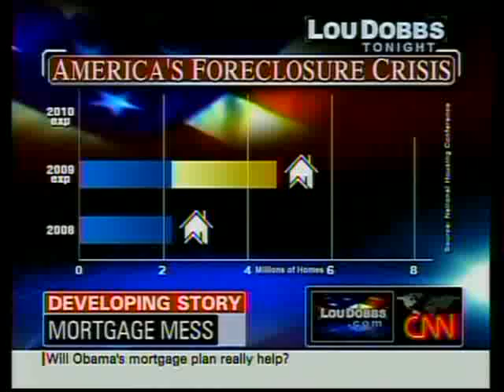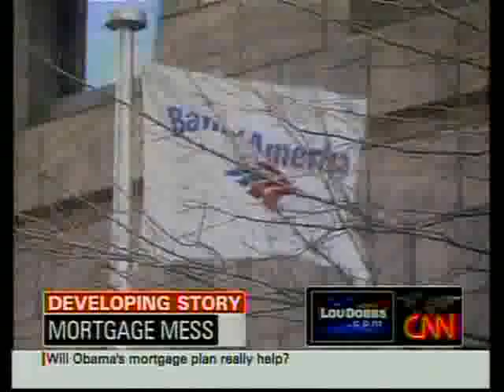NCRC's John Taylor- CNN's Lou Dobbs- 3/5/09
John Taylor, President & CEO of the National Community Reinvestment Coalition (NCRC), appearing on CNN to discuss President Obama's mortgage modification plan.